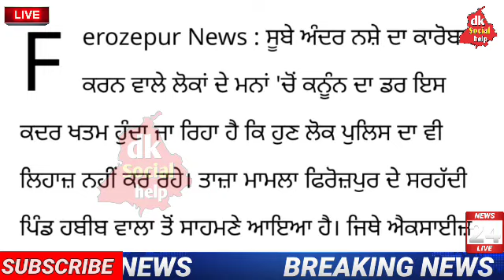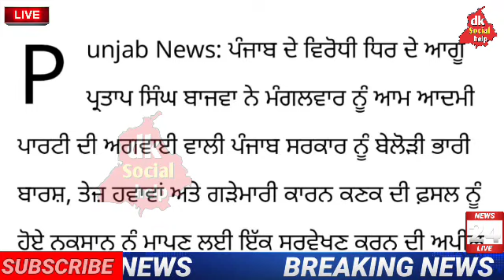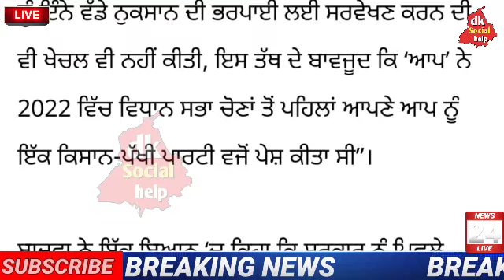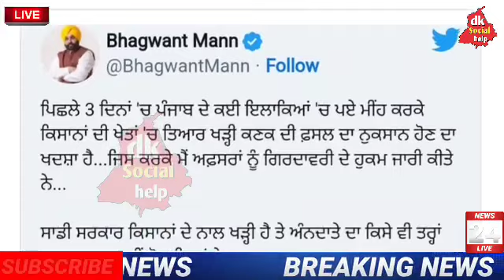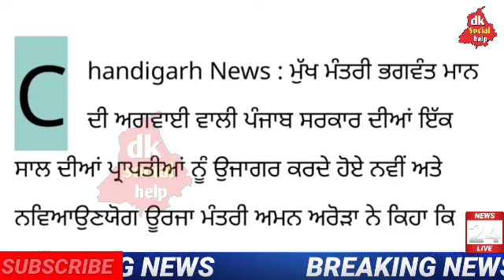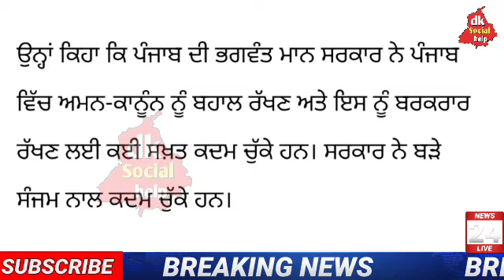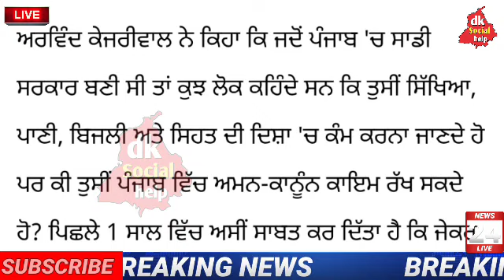ਖੁਸ਼ਖਬਰੀ.. ਮਿਲਣਗੇ 25000 ਫ੍ਰੀ ਘਰ, CM ਮਾਨ ਦਾ ਵੱਡਾ ਐਲਾਨ। 22 March Today Punjab News।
ਅੱਜ ਦੀਆ ਤਾਜ਼ਾ ਖਬਰਾ